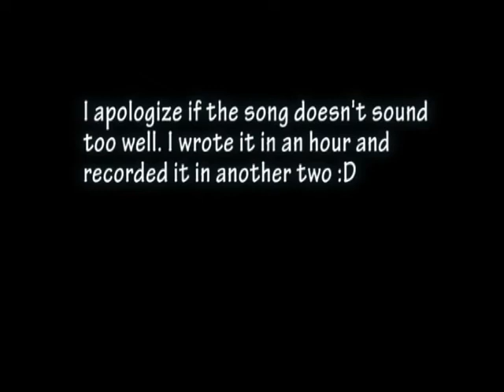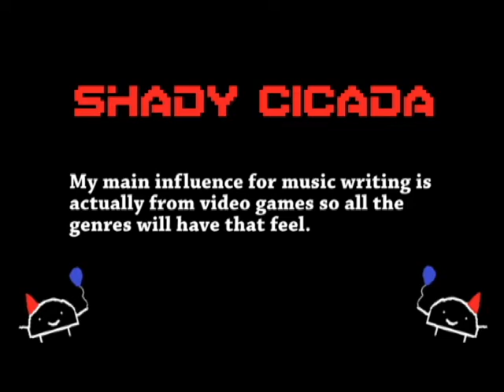300+ Subs! Thank you all so much :D (Update Video)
Facebook (for updates on covers and other things!)